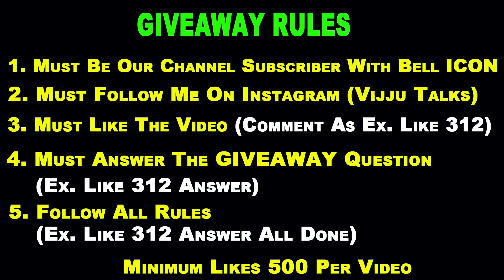Wholesale Uppada Sarees With Prices | Dasara-Diwali Offers 2020 | Resellers Special | VijjuTalks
Lasya Aparna Handlooms,
Near Aparna Devi temple
Kottapeta colony
Tatiparti,
Gollaprolu mandal

3. Like Videos from 30th Sep 2020 - 7th Oct 2020
Comment As Ex. 👍👍👍Like 145👍👍👍
5. Finally Comment " All Done"

Minimum 👍👍👍Likes👍👍👍 Per ❤️Video 500
Signup from this link and get 20%Off on First Order

Love ,
VIjju.